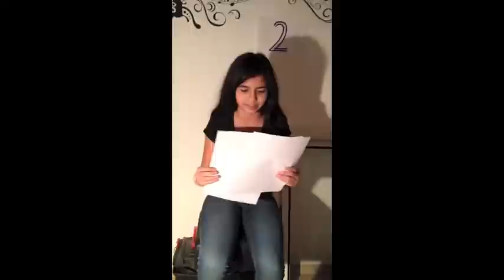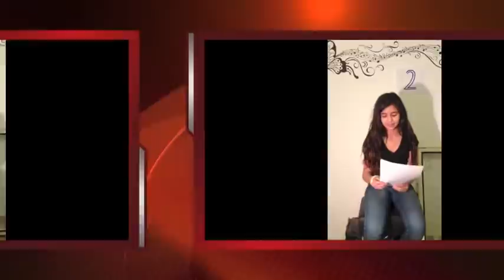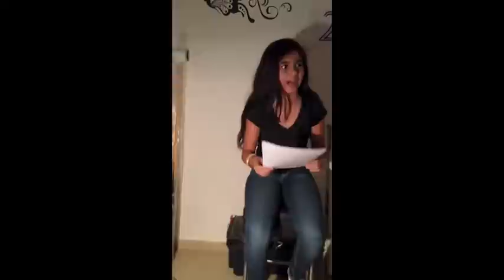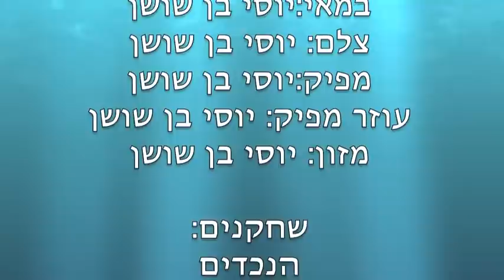New Project 8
יום הולדת לאורה